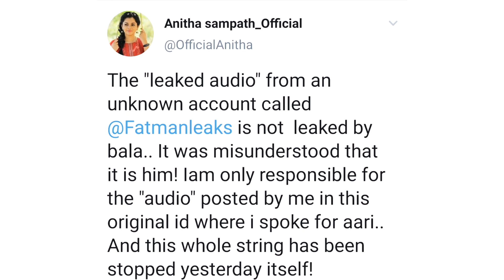Anitha Mam To Bala Anna | What Happened? | Danni's View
Anitha Mam To Bala Anna and in this video i explained that.